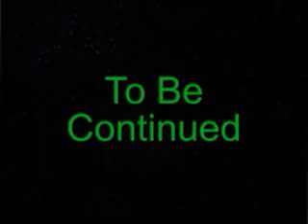The Legend of the Warwickshire Werewolf - Ep 6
The Hunters become the Hunted.